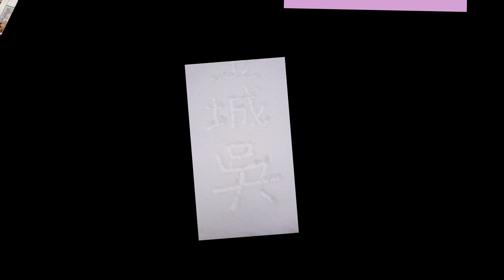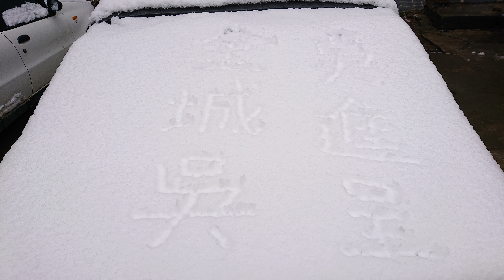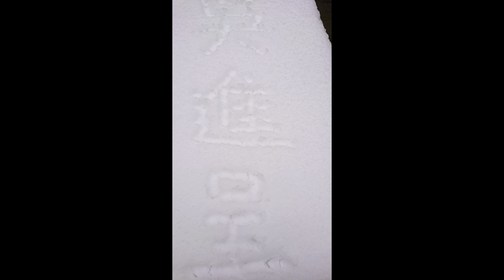四川若爾蓋縣大藏陽光酒店4K